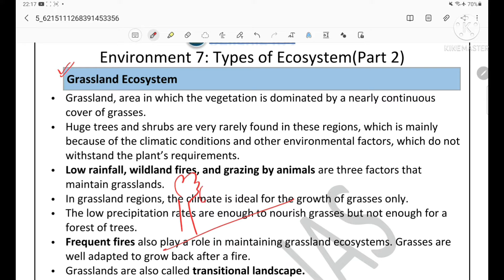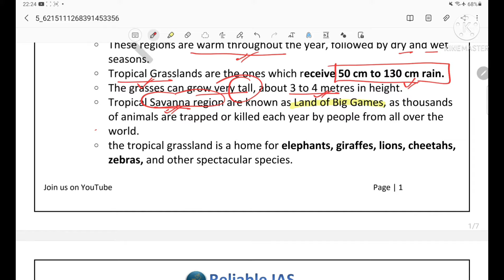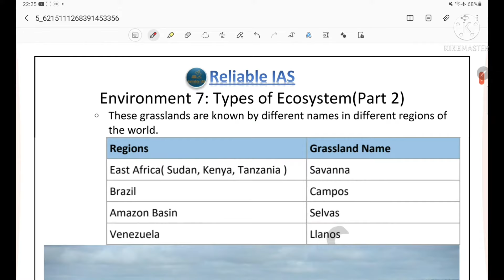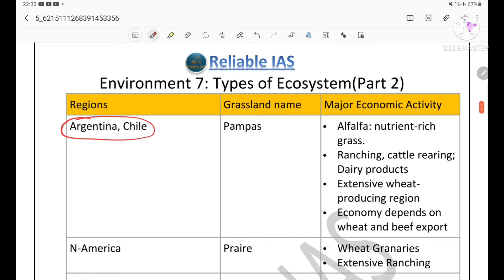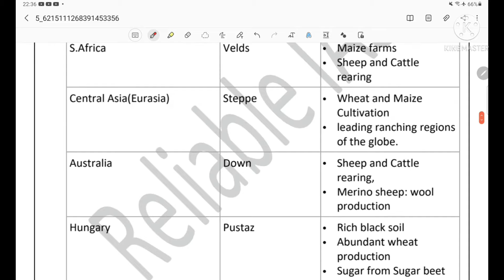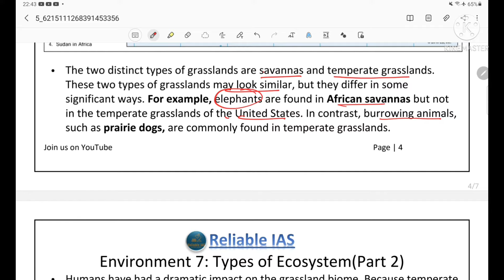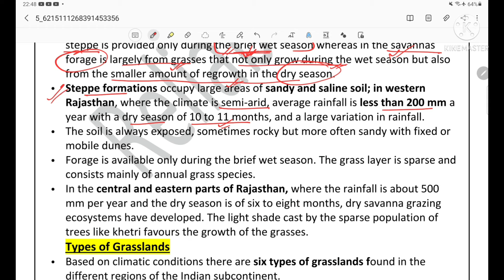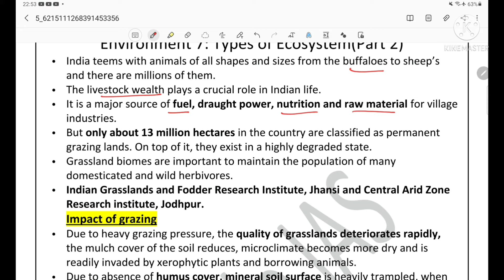Lec 8: Grassland Ecosystem |Tropical grassland | Temperate grassland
Hello friends
In this lecture you will learn about Grassland biomes of world and India - Tropical grassland and Temperate grassland.
This lecture is continuation of previous lecture of types of ecosystem.